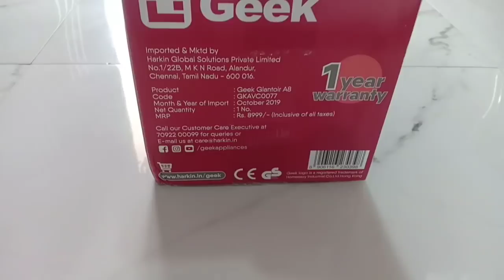Indian Mom Morning Cleaning Routine / In Lockdown / Geek wireless vacuum cleaner & rechargeable fan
Code is 👉 VCKANCHAN500

Today I am going to share with you my morning cleaning routine in lockdown